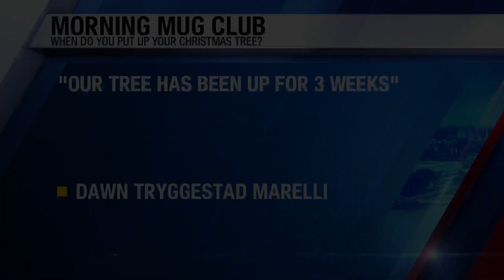TRENDING: Kids Thanksgiving Hotline